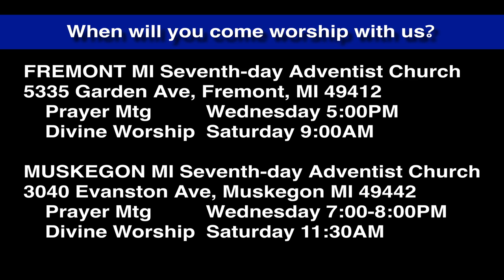Luke 7:11-17 Jesus Raises the Dead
Jesus had a habit of stopping funerals. Entering the city of Nain He raises a man from the dead and gives him back to his mother.